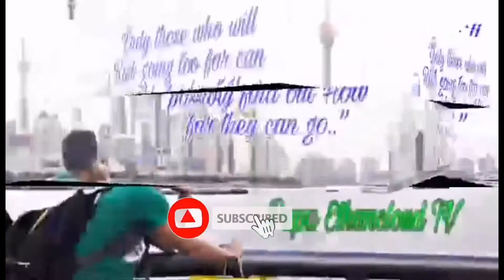Intro My New Channel Intro As Monitized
Yow! yow! yow! Whatzzzzup mga pa'ps
Shout out sa inyong lahat
Thanks Pa'ps
Maraming salamat po mga Pa'ps